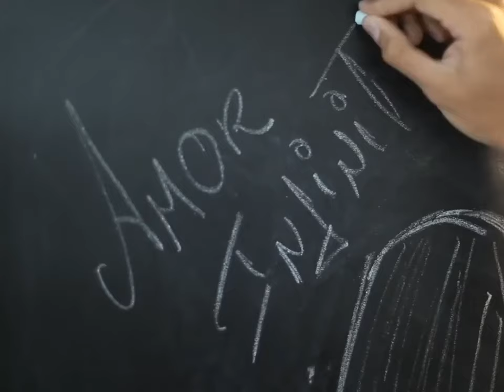Bonde do Brasil